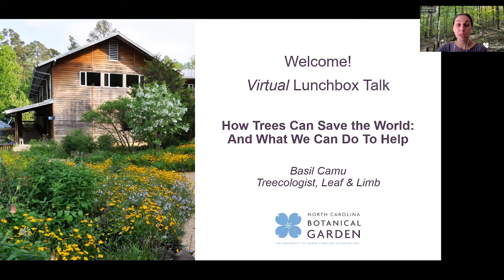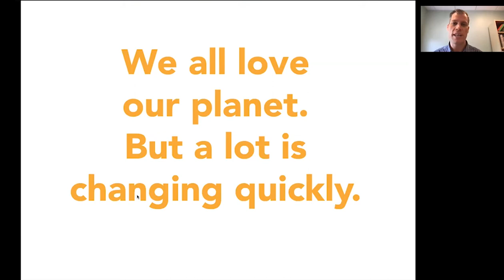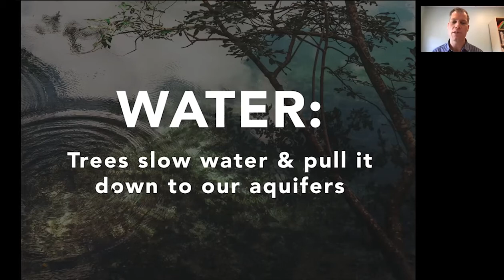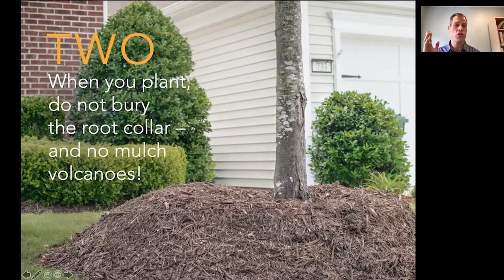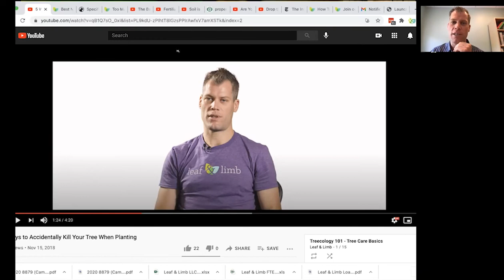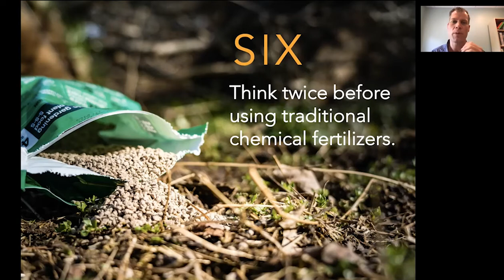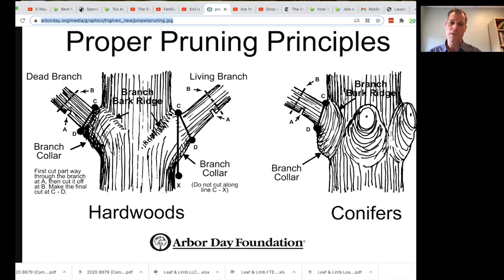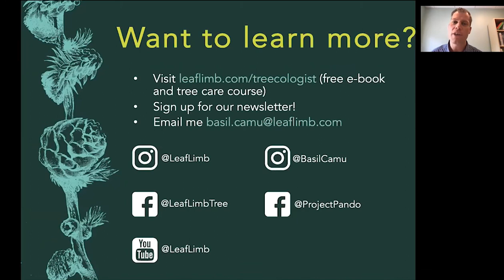Virtual Lunchbox Talk: How Trees Can Save the World - And What We Can Do To Help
with Basil Camu, Treecologist, ISA Board Certified Master Arboriet, @Leaf & Limb

During this lecture, we explore two areas:

1) What are some of our most pressing environmental issues? How can trees can solve these issues? Most importantly, what can we do to help? Spoiler alert: it's properly planting new trees and responsibly caring for the ones we have.
2) How do we properly plant new trees? How can we care for existing trees in a manner that maximizes positive benefits for all members of our ecosystem? We'll teach you how to do these things, as well as how to avoid common pitfalls.

Our specific reasons may vary, but we all care about this beautiful planet we call home. Sadly, there is a lot changing here on Earth. There are issues developing that could turn our beloved home into a place that is no longer hospitable for us.

There is good news: we have simple (but not easy) solutions we can implement today. We can look to Nature for guidance. What natural processes created planetary conditions favorable to all members of our planet, including humans, mammals, birds, reptiles, and so forth?

Trees were – and are – one of Nature’s most powerful tools for creating the planet we know and love today. If we plant many new trees and care for the ones we have, we can begin healing our planet.

Healthy trees in abundance create happy people and a vibrant planet.

This program is offered through a partnership between the North Carolina Botanical Garden and Leaf & Limb.